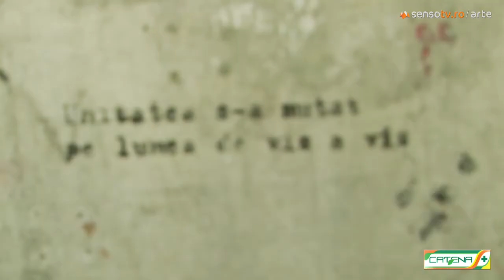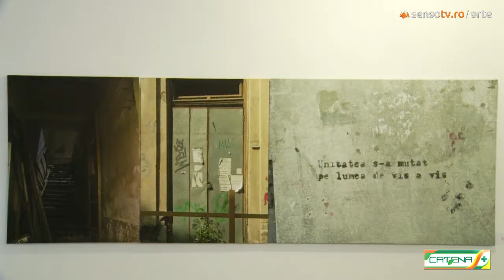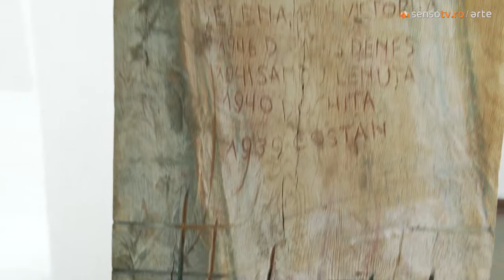Arte in Bucuresti